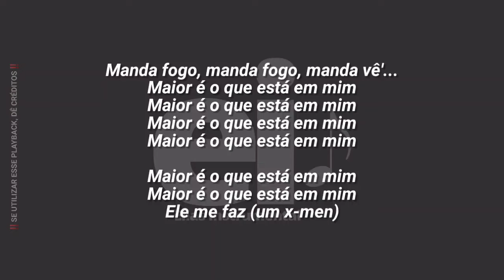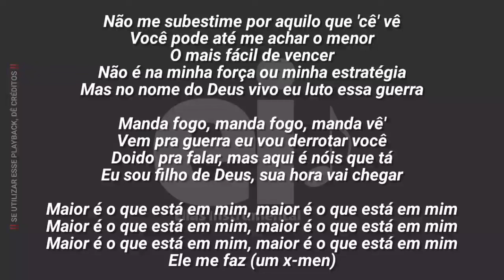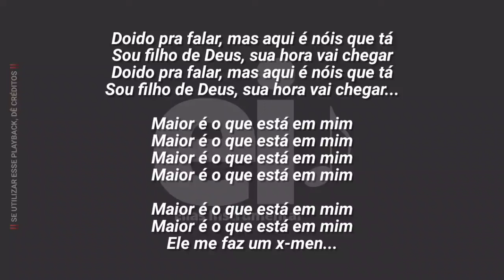X-Men - Lis Avancini (Playback Original Com Letra + Backing Vocal)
• Playback de X-Men (Lis Avancini)

[Edição: EliasInstrumental]
[Mix: EliasInstrumental]

• Letra:
Manda fogo, manda fogo, manda vê

Maior é o que está em mim

Ele me faz um x-men

Não me subestime por aquilo que 'cê' vê
Você pode até me achar o menor
O mais fácil de vencer
Não é na minha força ou minha estratégia
Mas no nome do Deus vivo eu luto essa guerra

Vem pra guerra eu vou derrotar você
Doido pra falar, mas aqui é nóis que tá
Eu sou filho de Deus, sua hora vai chegar

O de menor da casa de jessé
O desacreditado menino novo qualquer
Não foi chamado, mas foi um escolhido
Rei Davi, glória Deus mais um ungido
Deus escolheu as coisas loucas deste mundo
Pra confundir as sábias Deus escolheu os fracos
E o gigantão caiu no chão
A força do Deus vivo está em minhas mãos

Nada abalará a minha fé, pois creio em Jesus
Seu sangue verteu na Cruz por mim

Sou filho de Deus, sua hora vai chegar
Doido pra fala, mas aqui é nóis que tá

Ele me faz
Um x-men!